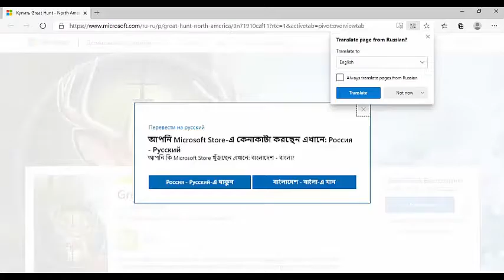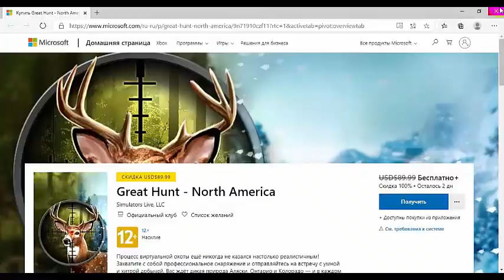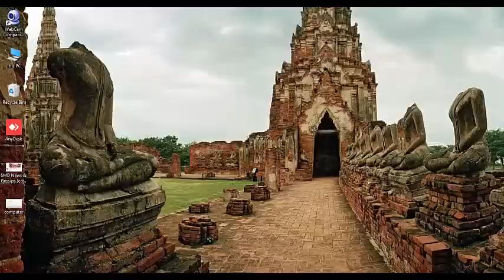High Speed Trains game 3D| video-1| SMD Gaming World